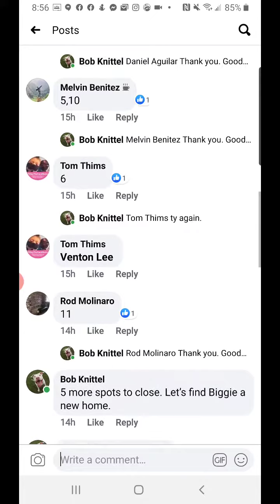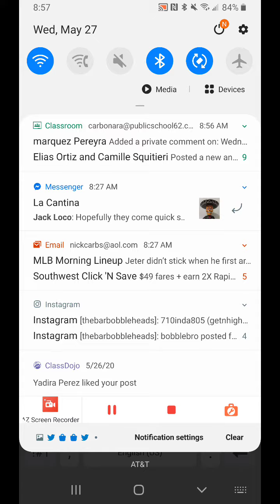May 27, 2020